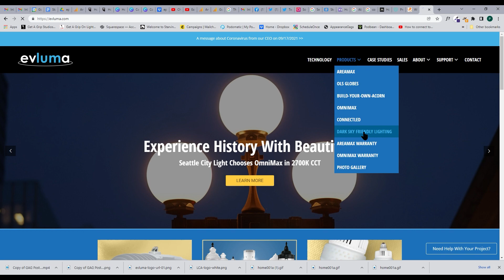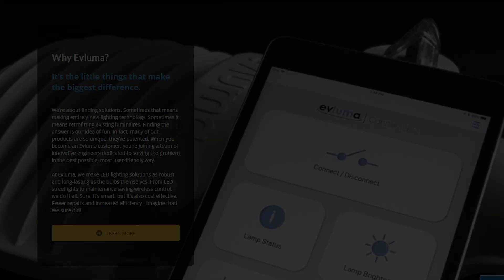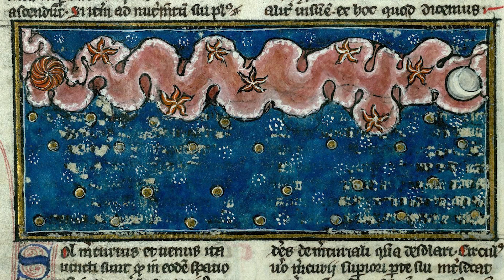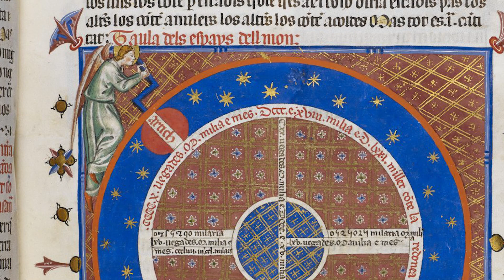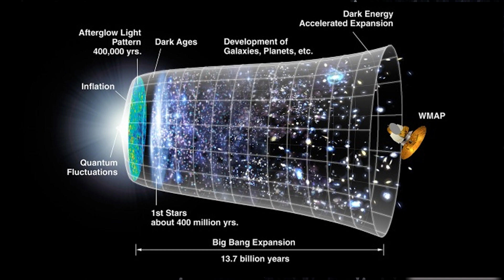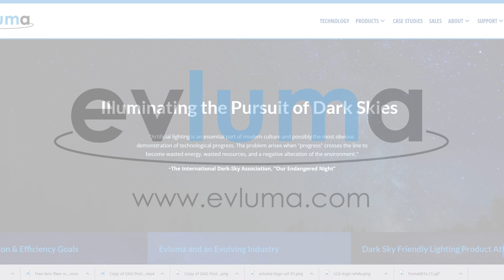Episode 61 - Painting The Night Sky with Valerie Shrimplin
It’s not too long ago that the Sun and Universe revolved around the Earth. That was the thinking until science and the arts began to see that the data just didn’t line up. Valerie reveals to us how knowledge gained in astronomy and cosmology influenced art and architecture. WATCH this episode, if you can.
Having studied at the Universities of Bristol, Manchester and the Witwatersrand (South Africa), Dr Valerie Shrimplin has lectured extensively on Byzantine, Medieval and Renaissance Art and Architecture – and on sixteenth-century history as well. In particular, she has published quite widely on the influence of astronomy and cosmology on art (including her PhD on the influence of Copernican heliocentricity on Michelangelo’s Sistine Last Judgment).